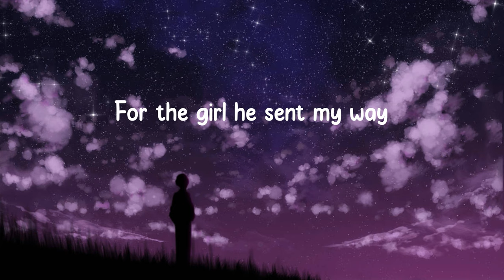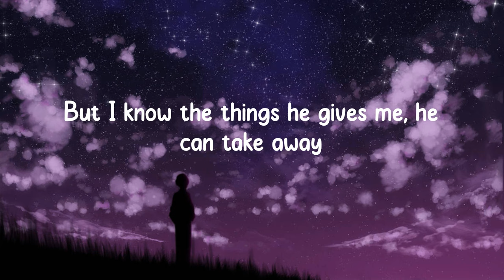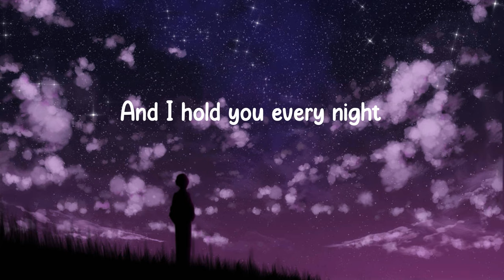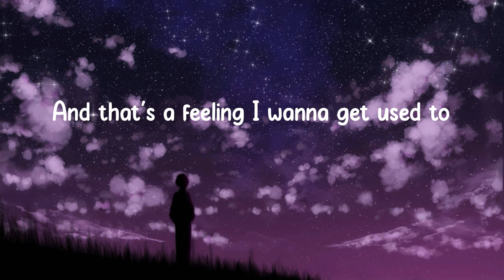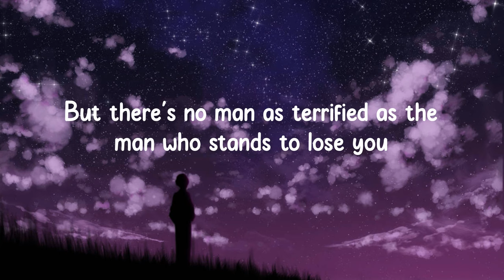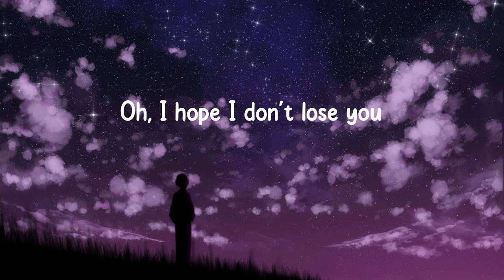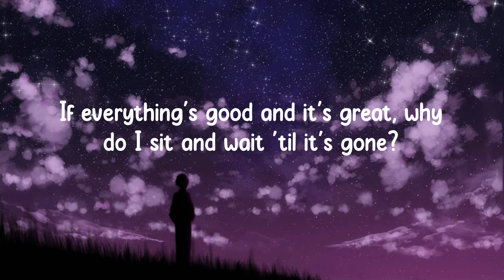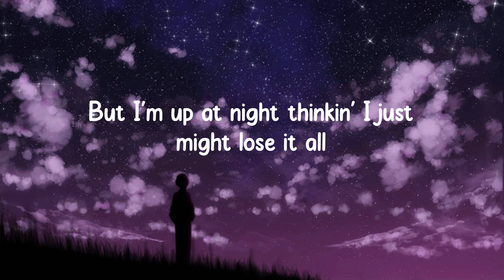Benson Boone - Beautiful Things (Lyrics)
🎙Lyrics Beautiful Things:
Mmm
Please stay
I want you, I need you, oh God
Don't take
These beautiful things that I've got
Please stay